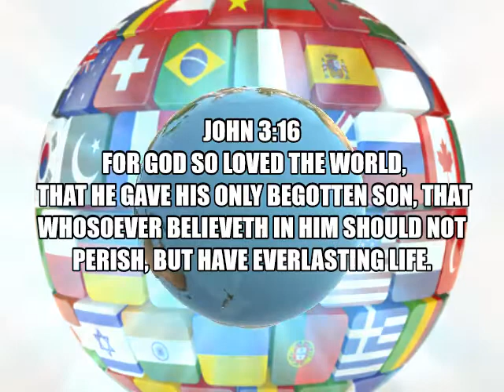MASTR055 IM SURE OF MY LOVE FOR YOU WHEN IM CLOSE TO JESUS CHRIST